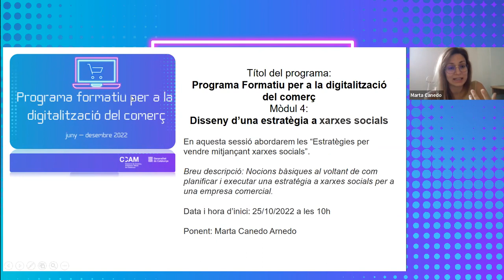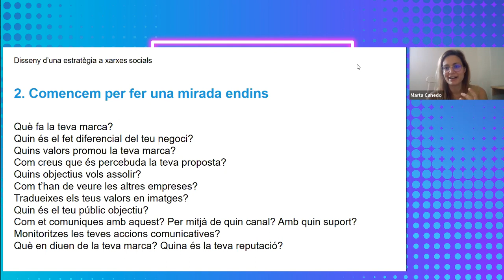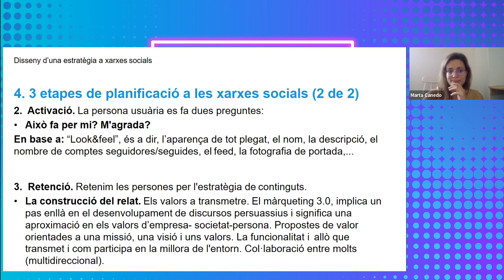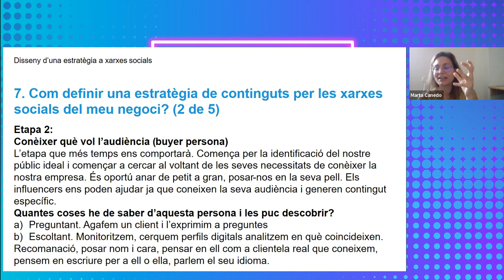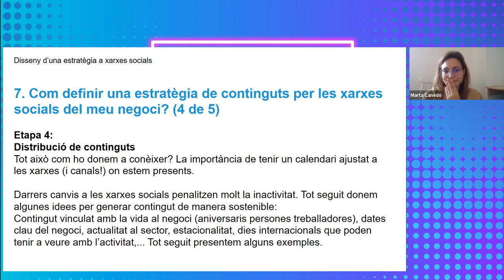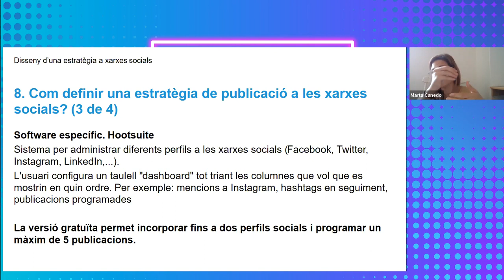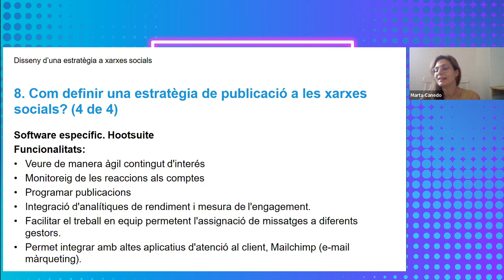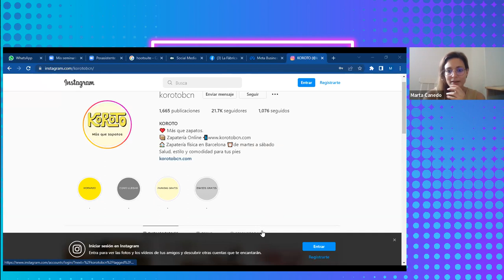MàrquetingEstratègic sessió 3. Programa formatiu per a la digitalització del comerç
Tercera sessió del mòdul 4 MàrquetingEstratègic' del Programa formatiu per a la digitalització del comerç.
Aquesta sessió ha parlat de nocions bàsiques al voltant de com planificar i executar una estratègia a xarxes socials per a una empresa comercial.

A càrrec de Marta Canedo